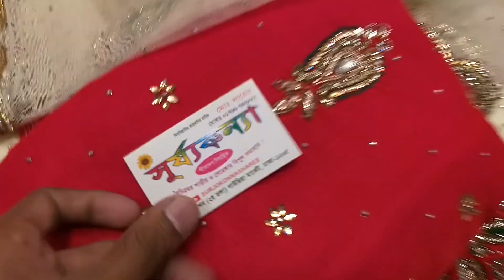ডিসকাউন্ট অফার একেবারে সস্তায় কিনুন গর্জিয়াস পার্টি লেহেঙ্গা new design party lehenga